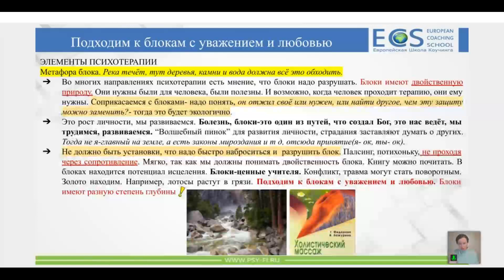Блок в теле(психике)-наше "золото", там много ЭНЕРГИИ для развития / ШКОЛА ПСИХОЛОГИИ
из мастер-класса: "Работа с блоками в палсинге. Основные инструменты".

✨Онлайн-Курс: "ПРОФЕССИЯ ПСИХОЛОГ,КОУЧ" Есть открытые уроки🎁

✨Запись на личную консультацию или онлайн: Whatsapp/Telegram  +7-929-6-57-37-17
Стоимость: 10 тыс.руб.(за 90 минут работы) онлайн или в СПб.